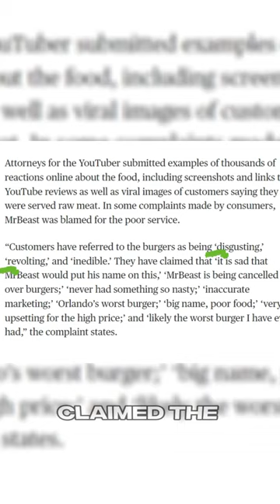What Happened to MrBeast Burgers? 🍔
Join us as we delve into the story of @MrBeast also known as Jimmy Donaldson, and his venture into the food world with the MrBeast Burger chain.

While it's made waves, there's been chatter about its flavor profile and inconsistent preparation. We'll uncover the roots of Beast Burger, discuss the critiques, and speculate on the future of this intriguing "ghost" restaurant chain.

If there's a burning business question on your mind, pop it in the comments. I'll aim to address it in an upcoming video!